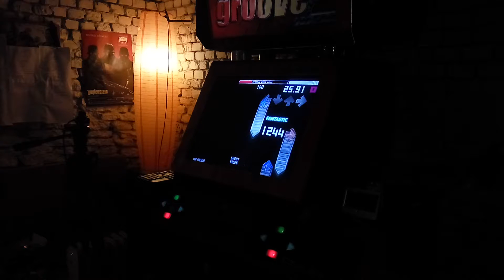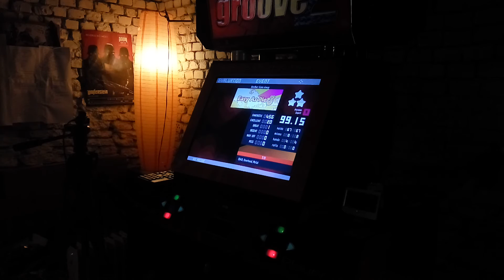Myki - Brother Goes Away 99.15%